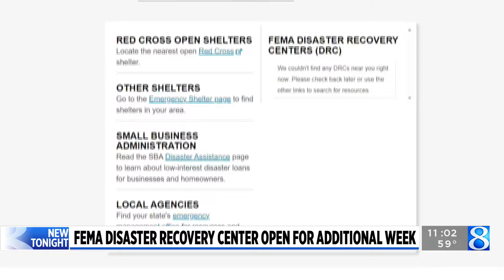2 weeks until deadline for federal relief for August tornado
People affected by the EF1 tornado that rushed through Comstock Park in August have only about two weeks left to file for aid through the federal Small Business Administration. (March 25, 2024)